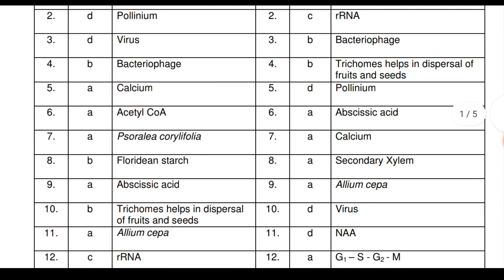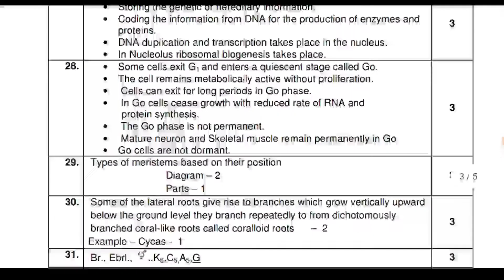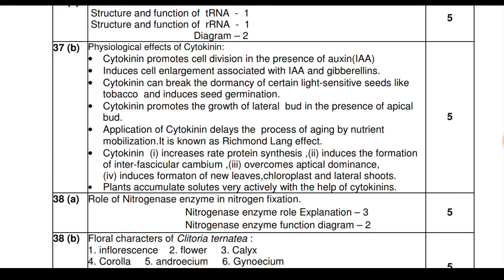11th Botany Public Exam may 2022 Government official answer key Tamil and English medium